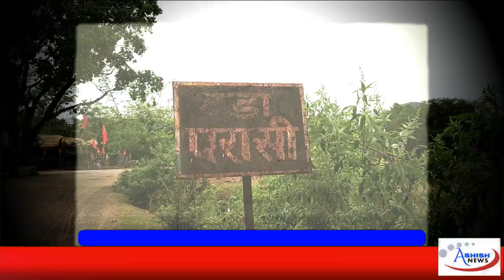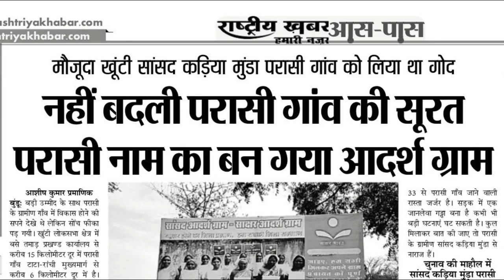रांची/तमाड़ : आदर्श ग्राम में बुजुर्ग को स्वास्थ की लाभ नशीब में नहीं। आंगनबाड़ी में बांस का दरवाजा।